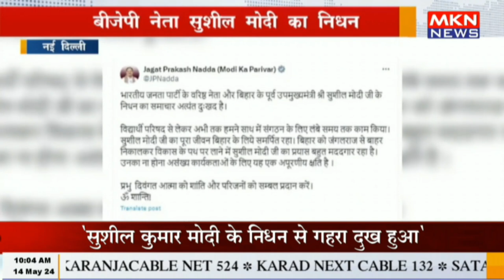नई दिल्ली - बीजेपी नेता सुशील मोदी का निधन